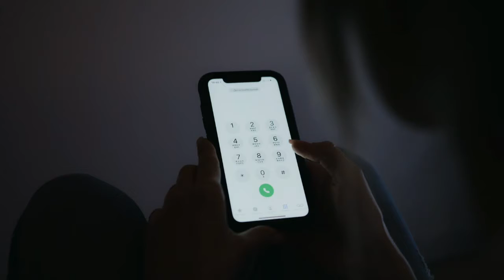The Disturbing True Story Behind David And Louise Turpin’s “House Of Horrors”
David and Louise Turpin abused their 13 children for years until one daughter managed to escape and alert police in January 2018.